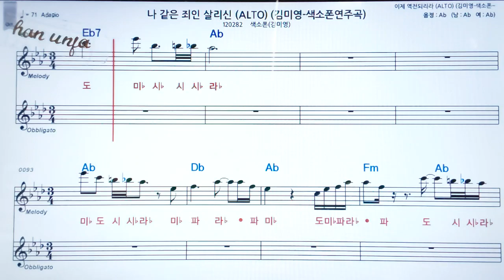나같은 죄인 살리신/김미영🤞오부리 악보 버젼*색소폰 멜로디💖악보, 코드, ,가사,Karaoke*카라오케 반주